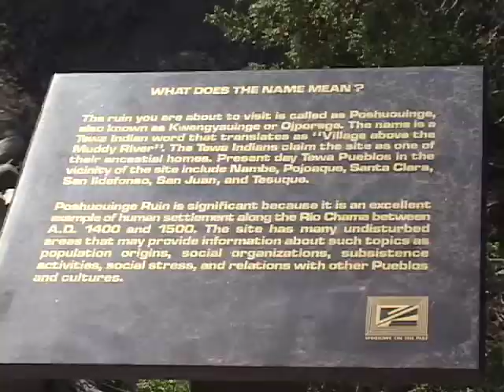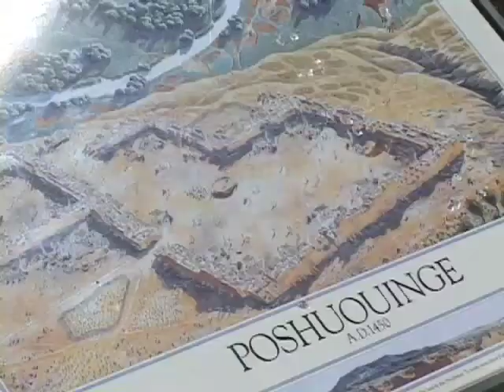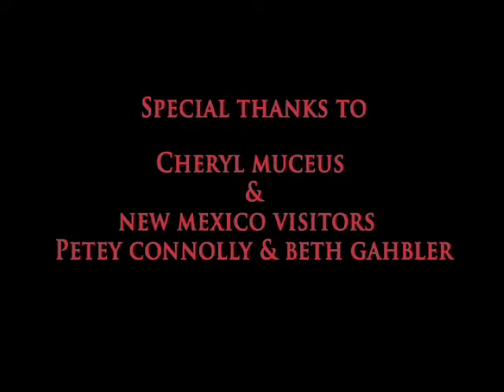Poshuouinge Ruins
POSHUOUINGE RUINS ~ 2.6 miles from the Abiquiu Post Office, south on Hwy 84. This scenic half-mile ruin trail, two vista areas & interpretive signs overlooks the Chama River Valley. The principal ruins included a large pueblo with over 700 ground-floor rooms surrounding 2 large plazas and a large kiva. Funding was granted by the County of Rio Arriba Lodger's Tax.